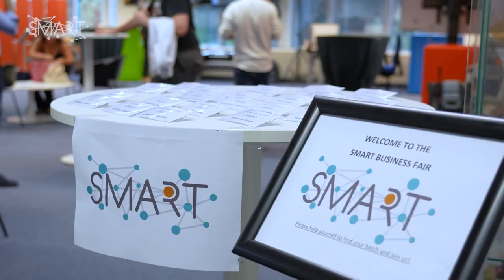SMART ESR Muhammad Sunny Nazeer: Control and behaviour of self-healing soft robots using AI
Muhammad Sunny Nazeer was born in Pakistan. He completed his Bachelor’s degree in Aeronautical Engineering (Avionics) at the National University of Sciences and Technology, Pakistan in 2016 with Upper Second-Class Honours. His interest was always in Controls Engineering, so he did his BE thesis in Pakistan Aeronautical Complex on control algorithms development for autonomous operations of a general category aircraft. He continued in the same industry immediately after his BE and worked as a Design Engineer till 2018 on flight control computer hardware development. Then in Sep 2018, he started his Master’s degree “European Masters on Advanced Robotics Plus (EMARO+)” under Erasmus Mundus Joint Master’s Degree (EMJMD) program. He spent first year on EMARO+ in Warsaw University of Technology (Sep 2018 – Aug 2019) and second year in Ecole Centrale de Nantes (Sep 2019 – Aug 2020). During his Master’s, he joined Team RAINBOW, Inria/IRISA, Rennes for his thesis on deep learning-based control system for intuitive and effective control of a team of drones (Feb 2020 – Aug 2020). Presently, he is working as an Early Stage Researcher (ESR) under Marie Skłodowska-Curie Actions (MSCA) SMART- Innovative Training Network on control and behavior of self-healing soft robots in The BioRobotics Institute of Scuola Superiore Sant’Anna, Italy.